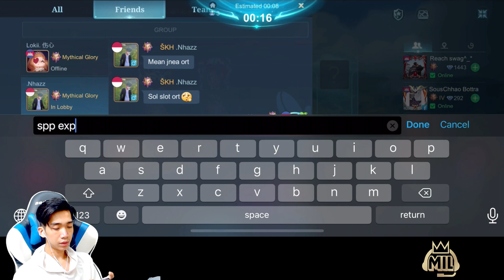CeliHouv ប៉ះជាមួយ CeliChma I MOBILE LEGENDS I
Title : CeliHouv ប៉ះជាមួយ CeliChma I MOBILE LEGENDS I @MVPSTUDIO1